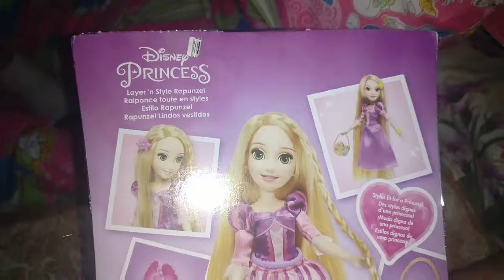Disney Princess Rapunsel Hashbro